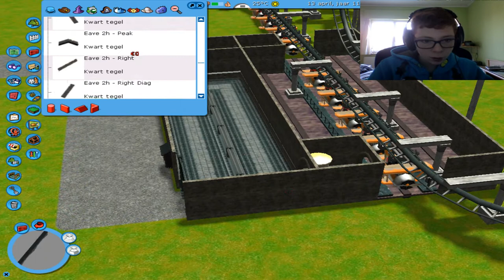RollerCoasterTycoon3 #11 'Met webcam'